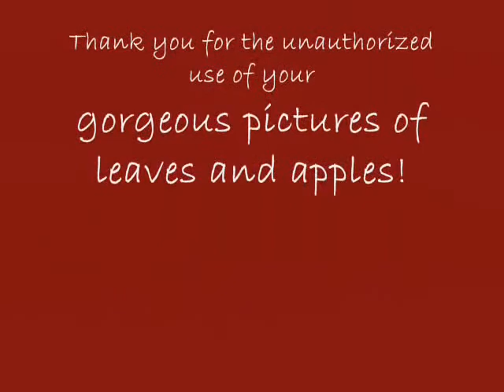Pressing Cider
Just for the fam:  We pressed apples one Sunday afternoon in October and got almost 50 gallons of juice!